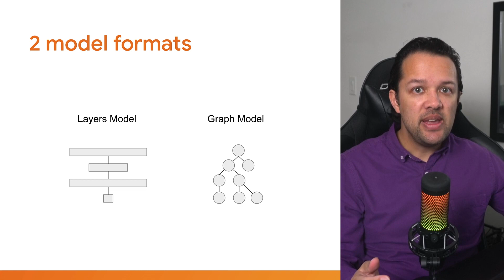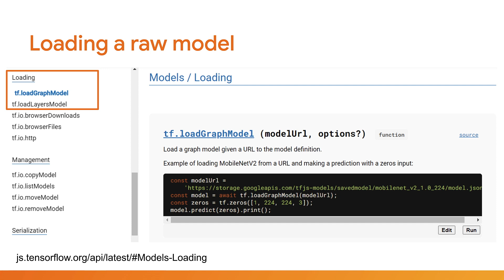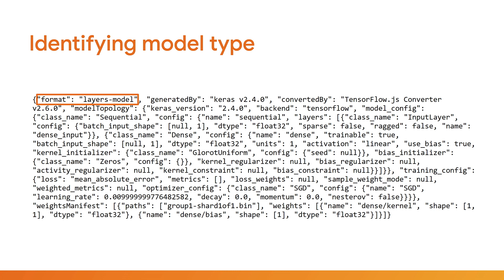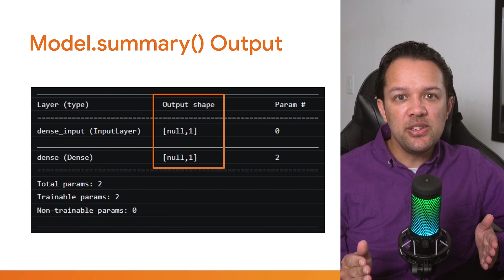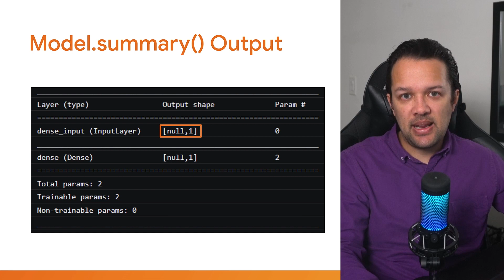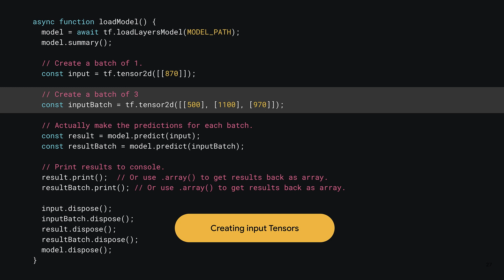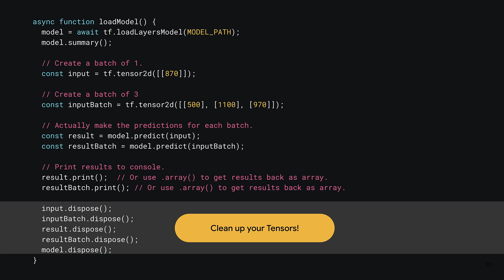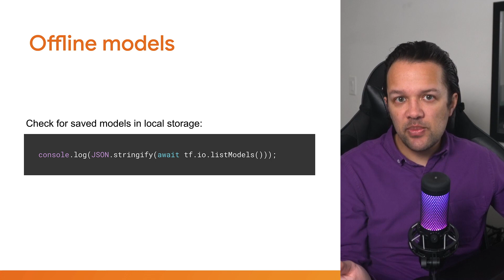Tutorial: How to use raw tensorFlow.js pre-trained models in browser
Another way to use pre-made Web ML models Is simply just the raw trained model itself, with no JavaScript class wrapped around it that typically hides the inner workings, to make it easier to use for beginners. In this lesson you will learn to write the code to send data into the raw model, and then extract data from it yourself, using Tensors that you just learnt about in the prior lesson.

Individuals or researchers may share their raw models like this, which can be very useful for finding and using examples that may still be in development, or using models that solve less common problems, where an example may exist,
but does not have full documentation. Learn how to use raw pre-trained models from layers models to graph based models from any site including TensorFlow Hub - Google's model garden.

Catch more episodes from Machine Learning for Web Developers (Web ML)

Use WebML to share your learnings and creations from this course to meet your peers on social media!